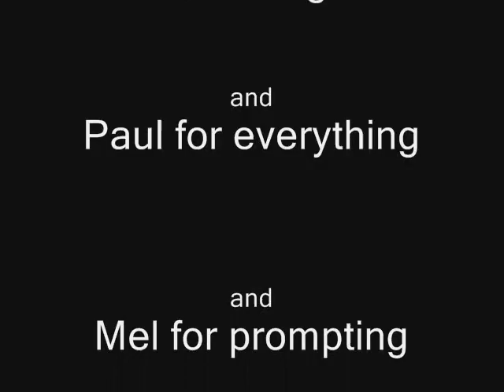Nunthorpe Players Sleeping Beauty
I took some pictures and cobbled them together into this

oh and the music; well i didn't have any of the songs from the show so you'll have to lump it